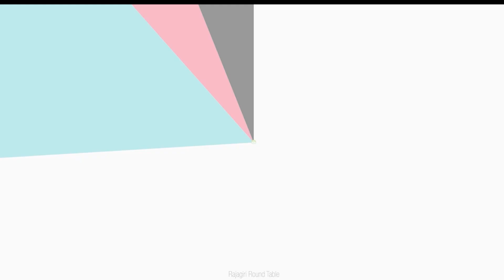Are we losing objectivity in Evaluation and Assessments? Dr K Vijayan, NCERT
The 90th Rajagiri Round Table was held on 18th January 2023 on Zoom on the topic-Assessments Simplified: How to Assess Mindset Development. Dr K Vijayan, Asst Professor of NCERT spoke about the need for objectivity in assessments and training of teachers.